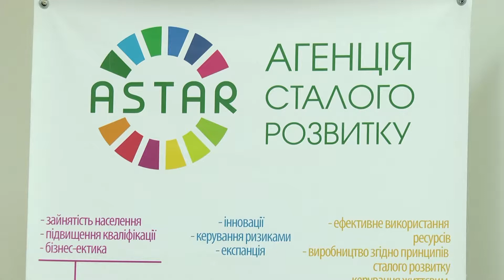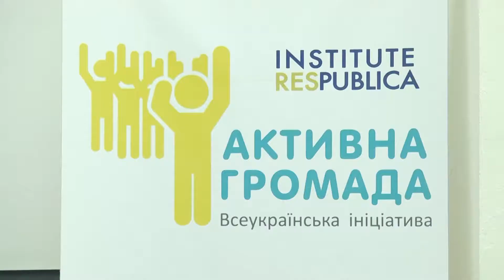Де з’явиться перший майданчик для вигулу тварин у Хмельницькому?